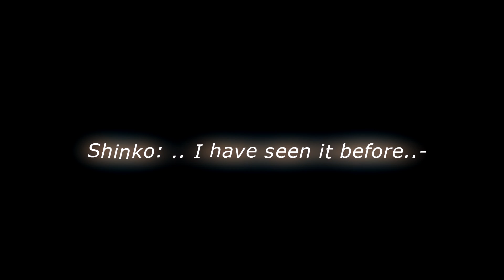FEARLESS | Sims 3 Dog x Wolf Movie | Part 4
Sorry for the dialoque mistake at 7:23.. not sure how that happened xD

Next part is up! Woo! ~

The editting consumed way more minutes in total than I expected. I was only just over halfway of the scripted ideas for part 4 and I was already at minute 12-13. To keep the parts in a similair time length I decided to cut it off here. Actually the original plan would NOT have a cliffhanger, so… sorry for this! xD

SPOILER ALERT!

So actually this Episode was going to explain why Shinko was triggered to find Blu so much without ever have met her before. But.. we didn’t get that far. xD So now.. not much is going on. Although it seems that Shinko has familarities with Blu’s attidude and looks.. why I wonder? ;)
The reason I called it ''Stalking Victim'' is because Blu is kinda the Victim being stalked by Shinko (which she obviously doesn't like xD) and.. well in the end Shinko is a victim for stalking. x'3
Quesitons & Answers:

- Why’d Shinko refuse to continue running once he saw the few houses aside the sidewalk Blu was crossing?
He was hitting the townborder. As a wolf.. he won’t risk going in there cause of the humans.
- Why does Shinko's pack always hunt closeby their own territority until now?
As mentioned in the question below here.. the town is very close to the forests. They rather don't risk needing to go on long distances, as they will right away have a bigger risk facing humans that way.
- Why does Blu end up seeing Shinko the second time at the same lake? Why is she going there?
Let’s say that.. the Town has cut a lot of Forests of the Wolves away to build their houses. The forest is closer to the town now than you might realize. Blu prefers the water out of that lake, as then she’s sure it ain’t poisoned. (People in this town are crazy..) It’s actually her favourite drinking spot.. probably ruined now. C’x

Extra information:
Editor used: Sony Vegas Pro 14
‘’Previously on..’’ part:
Ben Cocks - So Cold

Other songs:
Suspenseful background Music - BRINK - action instrumental Intense Dramatic Film Movie Soundtrack
Relaxing Celtic Music - Morning Dew
Celtic Music – Morrígan
Dangerous (Cover Instrumental) [In the Style of David Guetta ft. Sam Martin]
Until the ribbon breaks - One way or another
Two Steps from Hell - False King
Suspense - Slow Instrumental Background Music